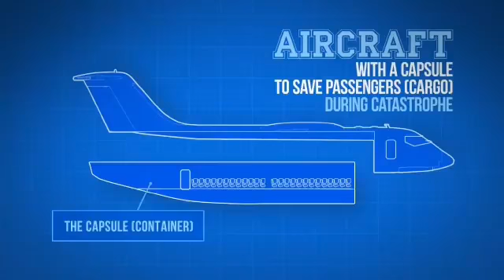Cara Praktis Pesawat dimasa depan ....